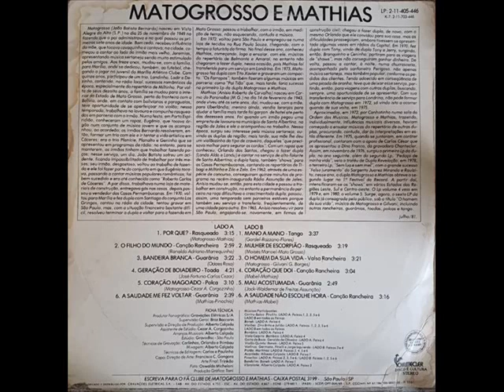Matogrosso & Mathias - O Filho do Mundo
Ano: 1981 | Composição: (Ronaldo Adriano - Marrequinho)